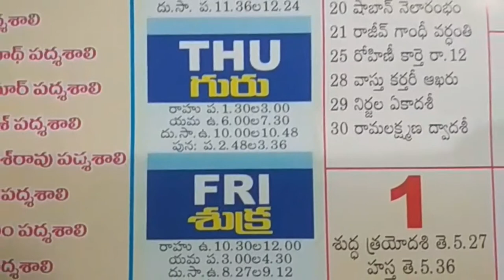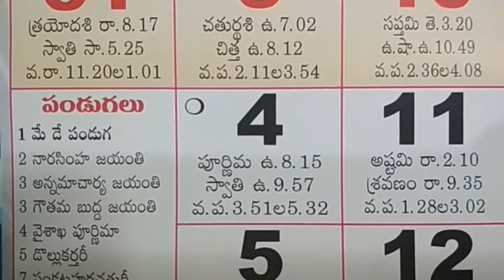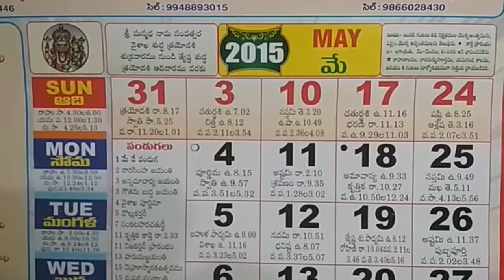May Month Telugu Calendar Panchangam Hindu Festivals Year 2015 | Telugu Calendar Important Holidays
may telugu calendar importance,
may calendar observances,
may calendar with holidays,
may telugu calendar festivals,
telugu calendar may month,
telugu panchangam may,
holidays days in may calendar,

Telugu Calendar Important Holidays and Festivals 2015 May Month. Telugu Calendar with Important Festivals Holidays,.